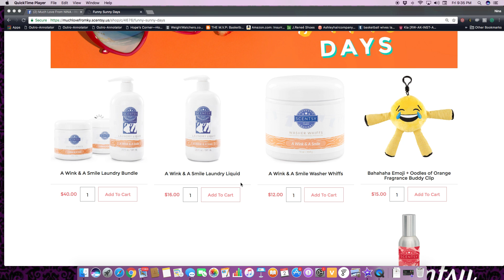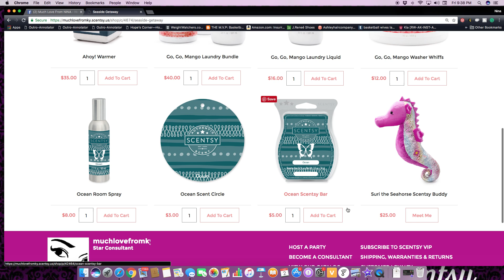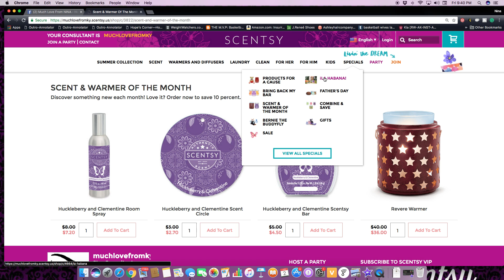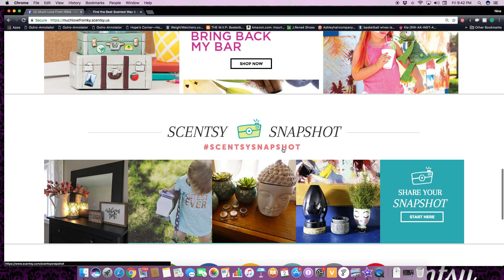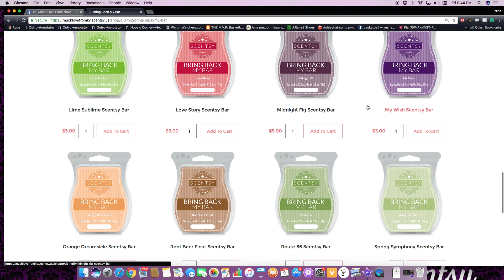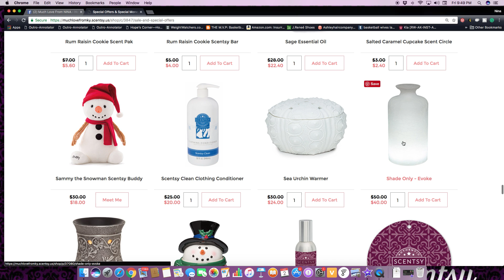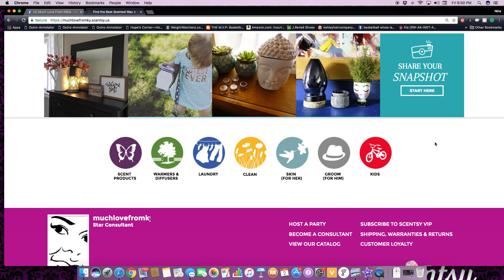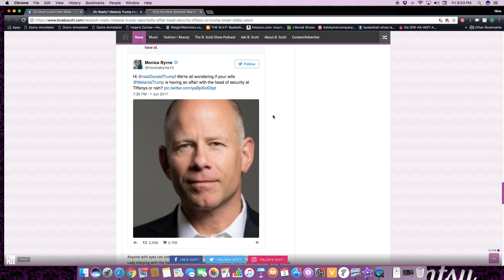WHAT'S NEW WITH SCENTSY AND SOME TEA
**ORDER SCENTSY ONLINE HERE (My link)**